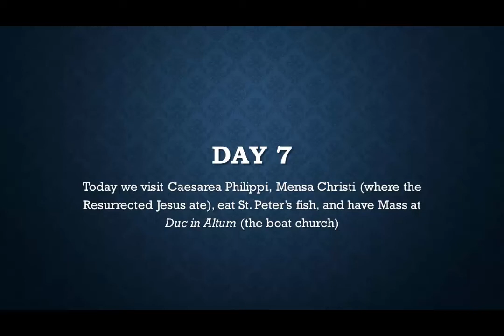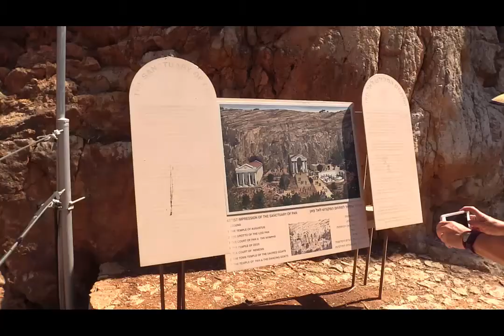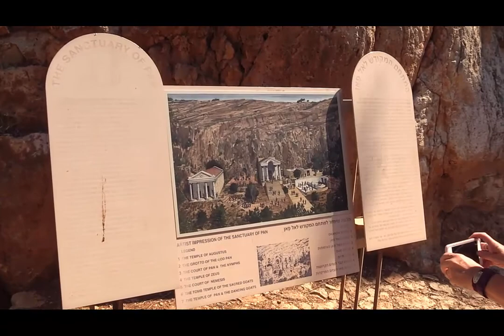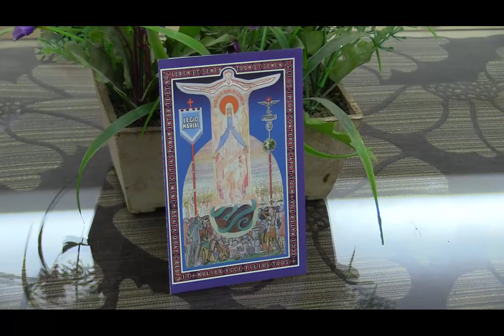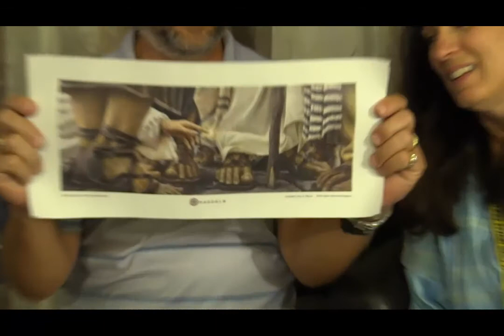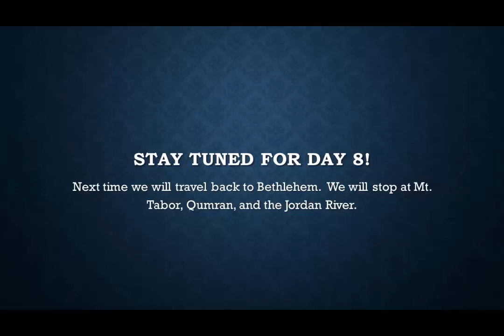Holy Land Pilgrimage: Day 7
Today we visit Caesarea Philippi, Mensa Christi (where the Resurrected Jesus ate), eat St. Peter’s fish, and have Mass at Duc in Altum (the boat church)